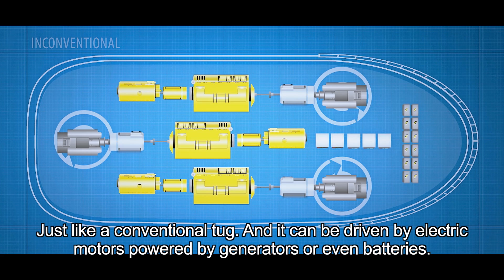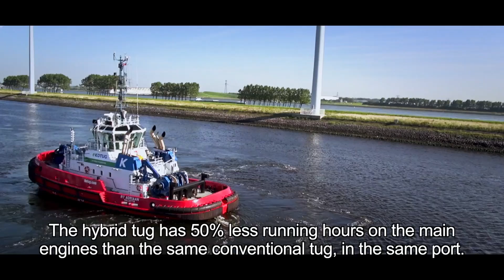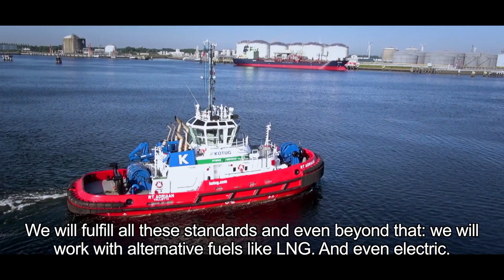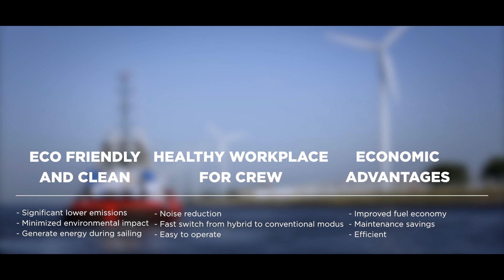E-KOTUG, the first hybrid Rotortug!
KOTUG has developed and operated the first hybrid tugboat in the world. The basis for this battery hybrid Rotortug concept was a conversion of an RT 80-32 design (RT Adriaan) followed with two purpose built hybrid ART 80-32 design Rotortugs.

KOTUG is always at the forefront of innovation and environmental awareness and continues to incorporate innovative solutions in tugboat designs such as battery hybrid, cross-link mechanical, full electric, LNG and other types of reduced emission propulsion systems onboard the vessels.

SPECS
LENGTH:
31.95 metres
BEAM:
12.60 metres
DRAFT/MAX:
6.30 metres
BOLLARD PULL:
80 tonnes
FIFI:
optional